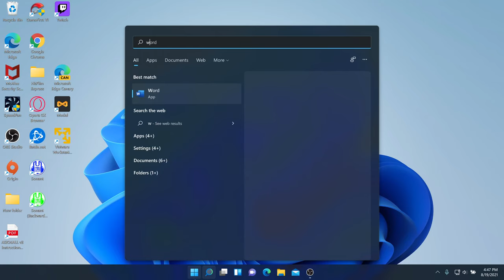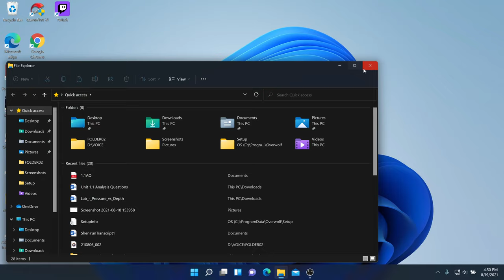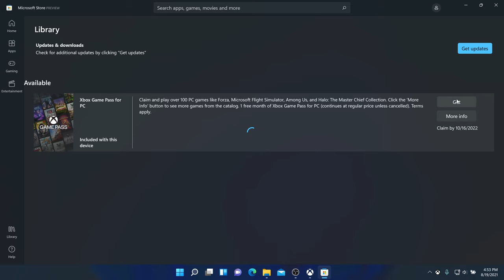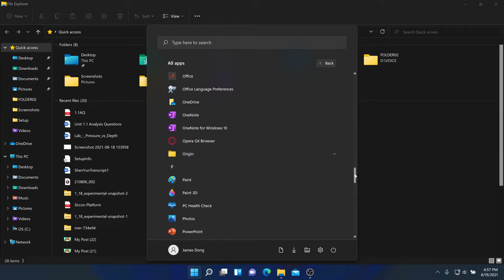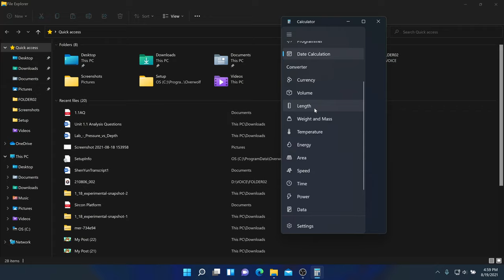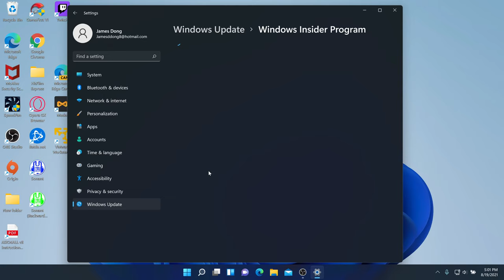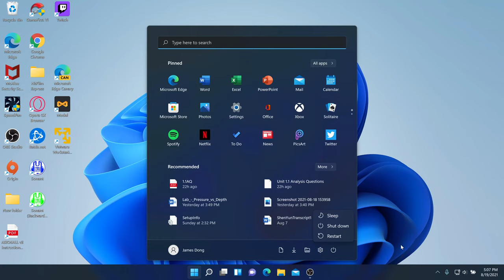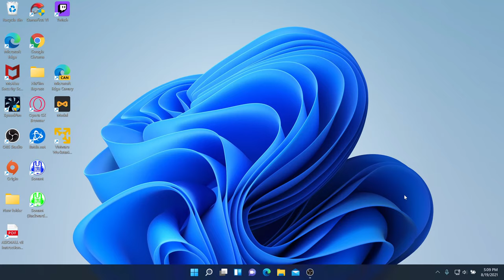Current Update Features of Windows 11